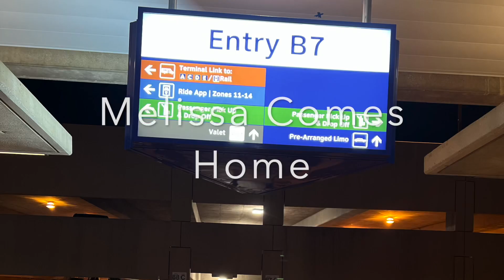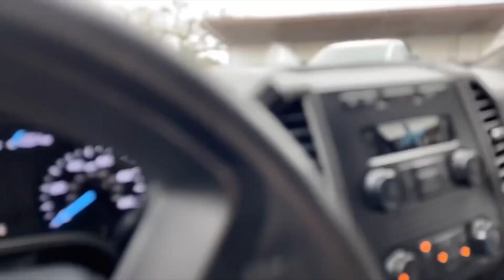33 registered Ladies! Lady Drift Day at PPIR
Everything from event prep, travel, event, and post event. I can’t thank everyone enough involved in this day!
(Cover artwork by @blondjen6)